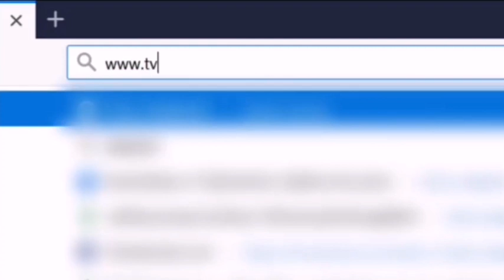został okłamany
Ten wzrok...

Klip jest wzięty od filmu pana Miedzinskiego gdzie komentował Wirtulandie

Wirtulandia należy do Telewizji Polskiej

Miedzinsky jumpscare